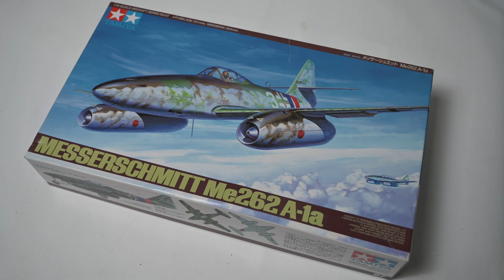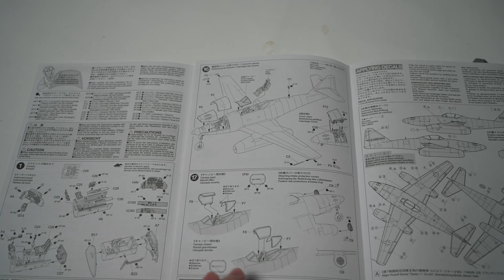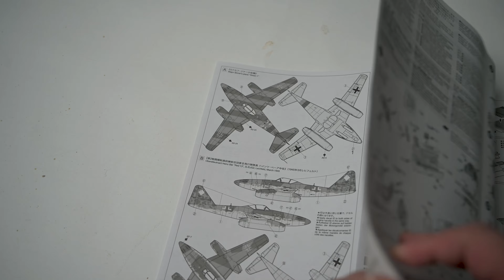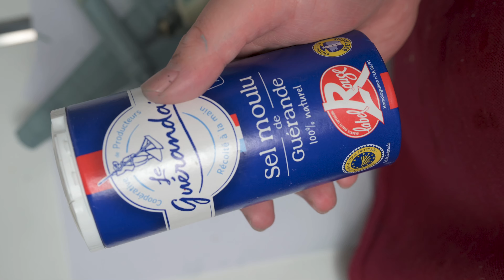Messerschmitt Me262 A-1a Tamiya 1/48 - Aircraft Model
Model:
1/48 Tamiya Scale Aircraft Series No.87 Me262 A-1a
Fuselage 221mm Wingspan 264mm.